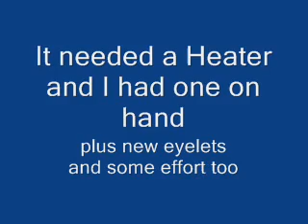Ebay Jensen 25